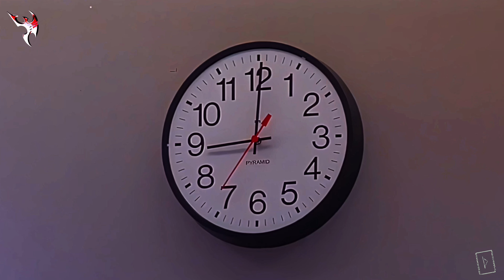Mr. Kitty ⋄ After Dark (4K Remastered) • Hi-Res [Career Opportunities ‘91] Jennifer Connelly